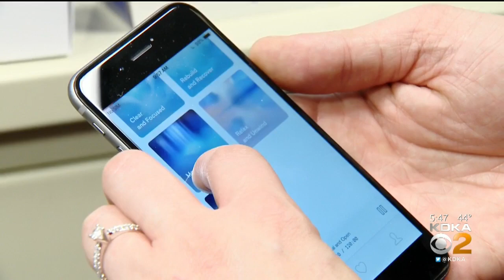Pittsburgh-Based Neuroscience Company Develops New Wearable Technology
Apollo Neuroscience, a Pittsburgh-based company has developed a new wearable technology that they say can help regulate one's mood, KDKA's Amy Wadas reports.